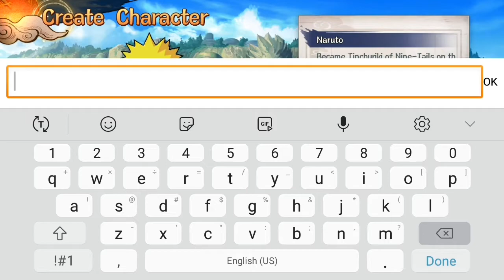NEW NARUTO GAME IN 2022? - Ninja Duel Legend Gameplay